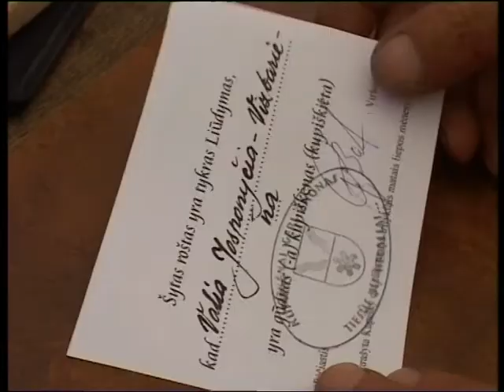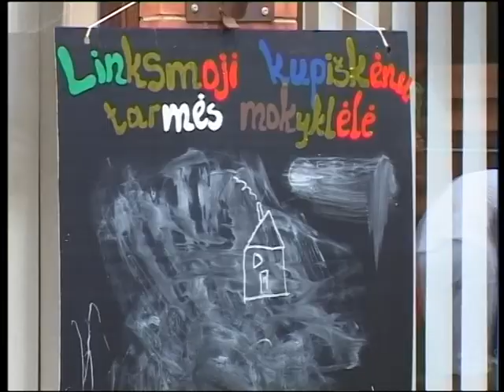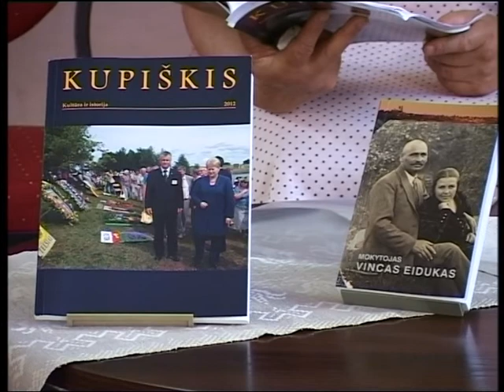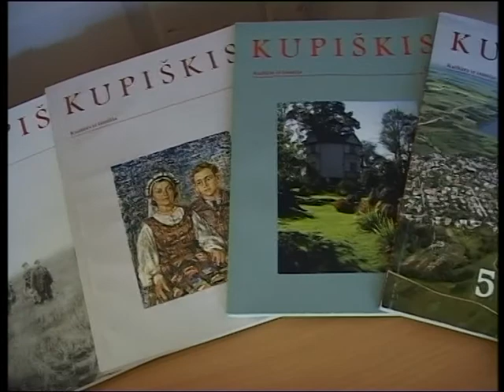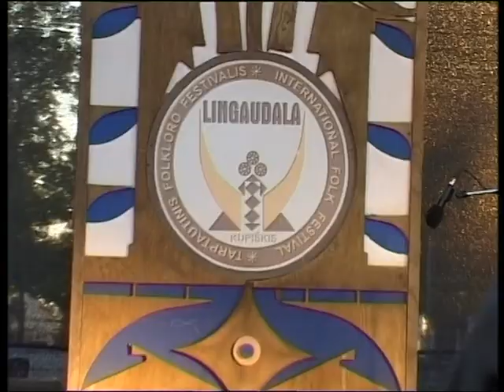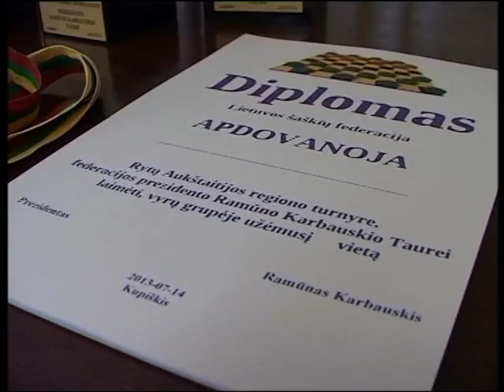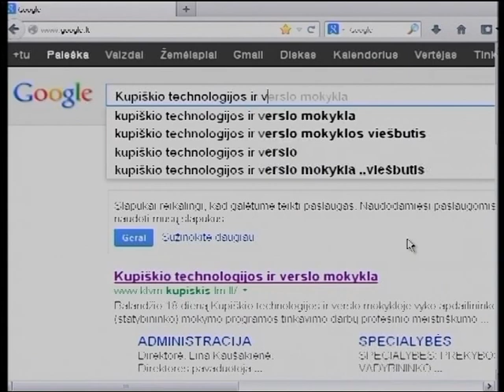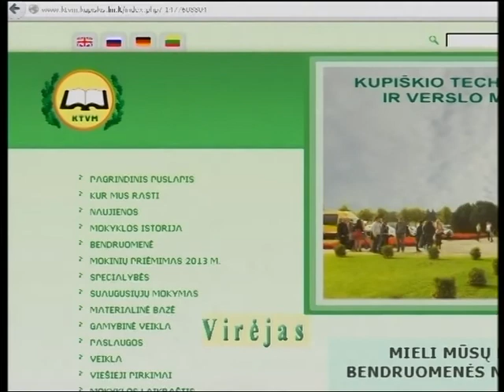2013 07 27 Kupiškis. TV laida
Kupiškėnų studijos laida